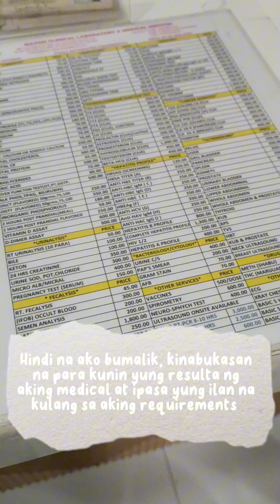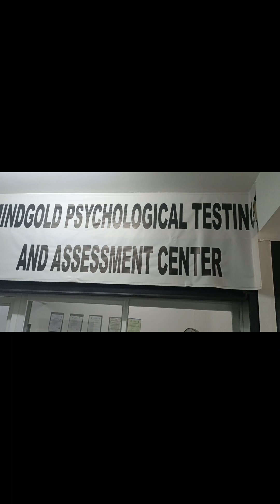Application process matapos ako makatanggap appointment letter mula sa DepEd.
Ito po ay summary ng aking application process  nang ako ay makatanggap ng appointment letter sa DepEd.